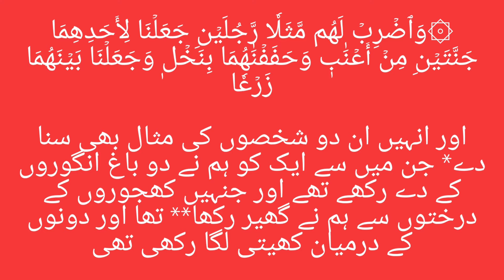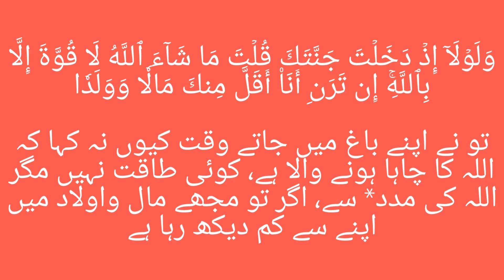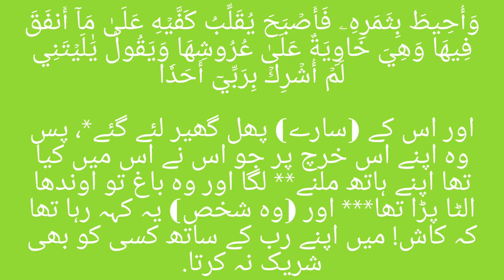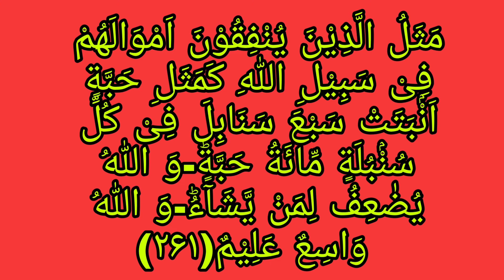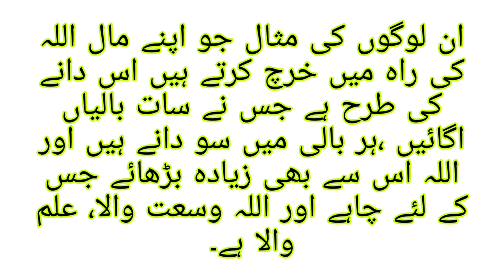huminity and quran Manavta aur quran quran aur insaaniyat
huminity and quran Manavta aur quran quran aur insaaniyat Matinuddin video maloomatvideo Samajikvideo islamicvideo urdu motivationalvideoUrduandHindi umrikalan umrikalanvideo moradabadkivideo utterperdesh 2021kimaloomatvideoपिताmatinuddinstudiovideo motivational video Urdu motivational video Matin Uddin studio Islamic video umrikalan matinuddin Urdu motivational video matinuddinvideo Urdu motivational video Umri kalan video matinuddin studio matinuddin studio channel 👇👇👇 video se related Baat Hamen comment section mein bataen Hamari video acchi lagi ho to hamare channel ko subscribe Karen aur comment Karen aur like Karen Nahin Bhule matinuddinstudio channal ## #umrikalan video #matinuddinstudio moradabad uttar Pradesh mohalla pachiyan @("'##(@''?:(-!=/5,'49) umri kalan ki video zaroor Puri Dekhen🇮🇳🇮🇳🇮🇳🇮🇳 ://youtu.be/nlCywKXGE_Q Umri ki 👇👇 Denny motivate a matinuddinstudio umrikalanvideo bhut interesting video puri Dekhen acchi Lage to comment Jarur Karen like share aur channel ko subscribe Karen please umrikalan🇮🇳🇮🇳🇮🇳🇮🇳🇮🇳khaliq Malik ki pahchan Matinuddin video maloomatvideo Samajikvideo islamicvideo urdu motivationalvideoUrduandHindi umrikalan umrikalanvideo moradabadkivideo utterperdesh # Sabhi ek bar is video ko Jarur Dekhen taklikh kiye Hue Bande Ko khalik per hi shak malik ko bhachano allha ko phachano khaliq ko phachano islamic video dine video allha aur bande ka rishta